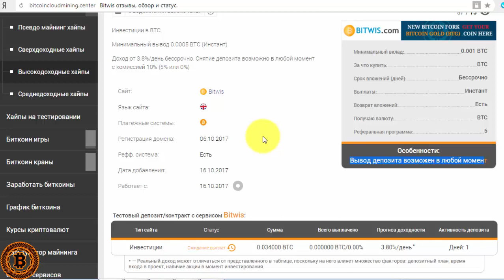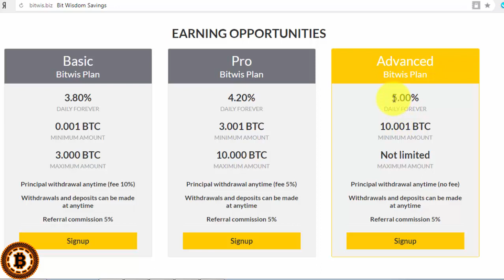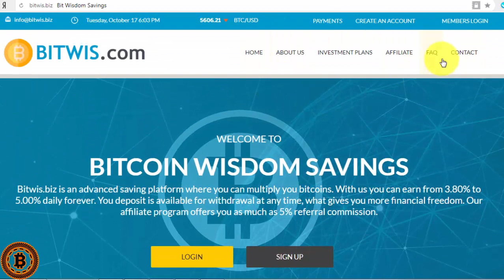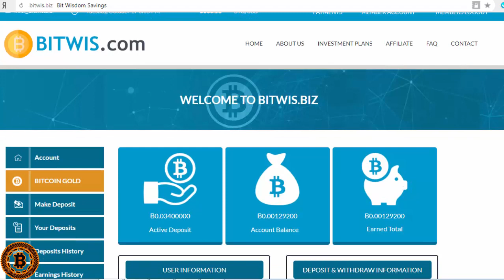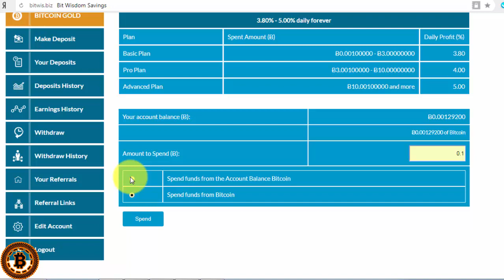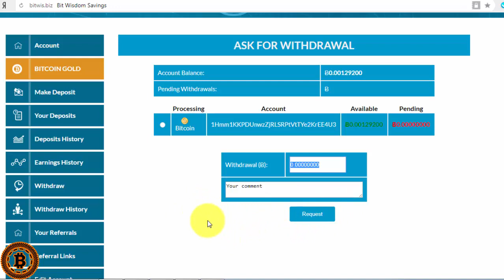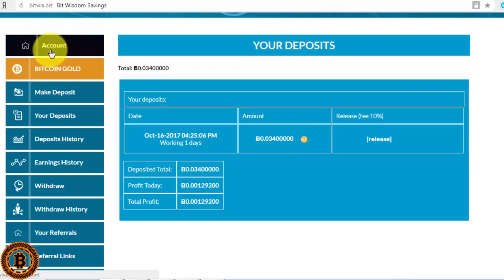[SCAM] BITWIS - Биткоин Копилка от 3,8% до 5% в день!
► Ссылка на BITWIS: SCAM
- Мониторинг биткоин проектов и обзор мира криптовалют!!
📖 Описание :
🏁Старт проекта 16.10.17
✳ Инвестиционный план : ✳
➡ от 3,8% до 5% в день бессрочно
➡Начисления: раз в сутки
➡Снятие депозита возможно в любой момент с комиссией 10% (5% или 0%)
➡Минимальный депозит: Ƀ 0.001
➡Минимальная сумма на вывод: Ƀ 0.0005
➡Методы пополнения и вывода: Bitcoin
➡Тип выплат: Инстант
➡Реф-программа : 5%
📅 Депозит  в рамках Мониторинга сделан 16.10.17
➡Инвестировано Мониторингом Ƀ0.034
⚠Статус : НЕ ПЛАТИТ!
►►ВАЖНО!!!: Если вы боитесь пощекотать себе нервы, если вы, вложив пару копеек, будете переживать и не спать ночами...! То даже не смотрите это видео, а просто перейдите по ссылке и зарабатывайте на биткоин кранах, без каких-либо вложений!